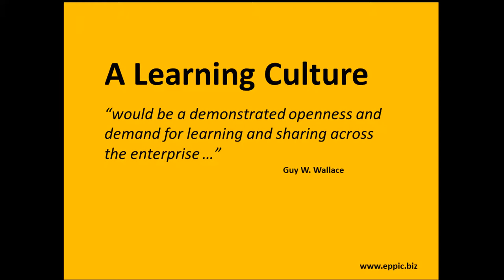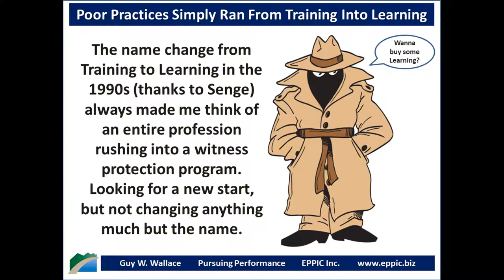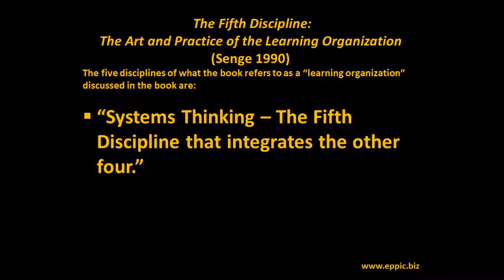A Learning Culture - 2020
A Learning Culture is not about the consumption of L&D Products and Services.